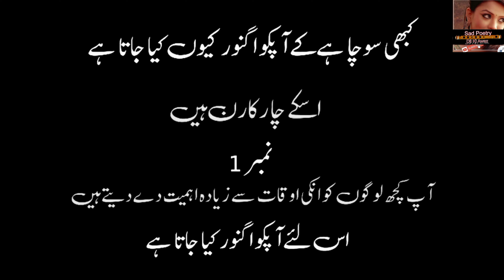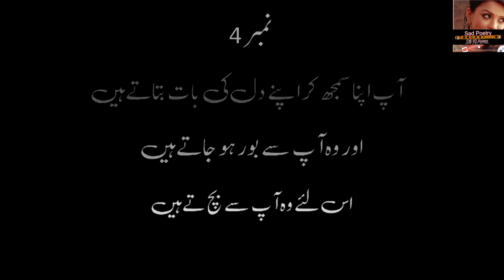Motivationalآپ کو اگنور کیوں کیا جاتا ہے؟ "Amazing Most Beautiful About Life Status Urdu Best Quotes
Motivational "آپ کو اگنور کیوں کیا جاتا ہے؟ " Amazing Most Beautiful About Life Status Urdu Motivational Quotes |heart Touching Amazing Most Beautiful About Life Status Urdu
Motivational Quotes |heart Touching Amazing Most Beautiful About Life Status Urdu
beautiful quotes status
dp whatsapp

english dp

english Sex is not love | Love vs Attachment
Edited By : farzana gulshan
Producer : farzana gulshan
Label : sad poetry dil ki awaz
its a
  4 k video poetry in female voice

I Declared That All The Slideshow Belong To Me.  All The Photos  Are Taken From Google Image Search and using advanced image search option.All images Were Fairly Used During The Making Of This Video For Entertaining purposes. We Do Not Mean To Victimize Anybody Emotionally.
and research.

Note - ALL THE IMAGES/PICTURES SHOWN IN THE VIDEO BELONGS TO THE RESPECTED OWNERS AND NOT ME... I AM NOT THE OWNER OF ANY PICTURES SH.
A woman walks through life, confronts her changing body, and learns to love herself🖌🖌🖌 urduquotesandsayings urduquotesforlife urduquotesaboutlife urduquotesdaily urduquoteslovers urduquotesstudy urduquoteslover urduquotes❤️